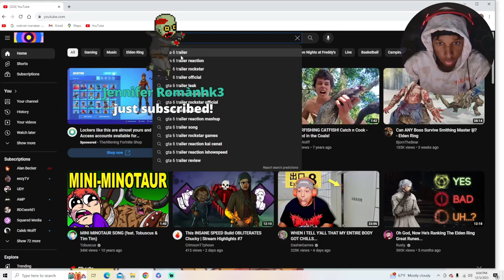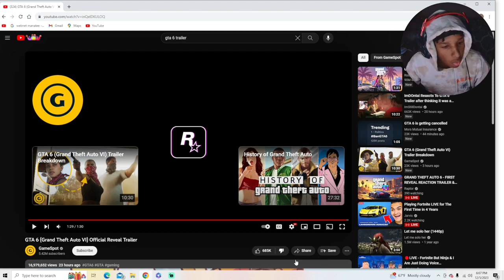Z1onOnZa reacting to GTA 6 Trailer 😂